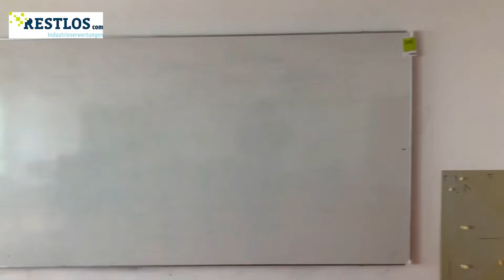Online Auktion - Online Versteigerung - Maria Ward Schule - 90489 Nürnberg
❗️ ONLINEAUKTION - Schulmobiliar, Büroeinrichtung, sowie Sporthallen-, und Werkraumeinrichtung Temporärgebäude Maria Ward Schule 90489 Nürnberg ❗️ Link anklicken & mitbieten
Angeboten werden u.a. komplette Klassenzimmersets, Schülerstühle & -tische, Werkbänke & Werkzeug, Sporthallenausstattung (Turnmatten, Basketballkörbe, Bänke und eine Musikanlage), Schuldekoration, Moderationsmittel, Lehrausstattung uvm. 📎🎒⚽️🏀🪑📦📚🖼🗃🗄🖊 💪